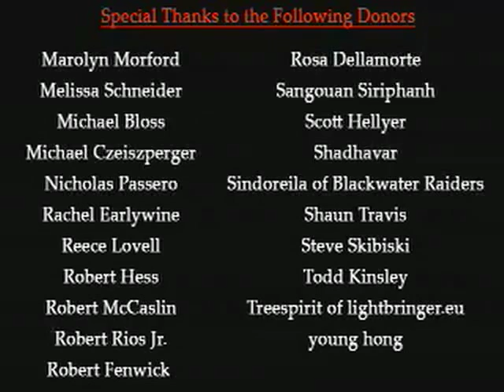The Guild - Avsnitt 5: Jag plundrar hellre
Ny översättare: Kris1000ord

Här kommer avsnitt 5 i Felicia Days webserie The Guild.

Textat på svenska!